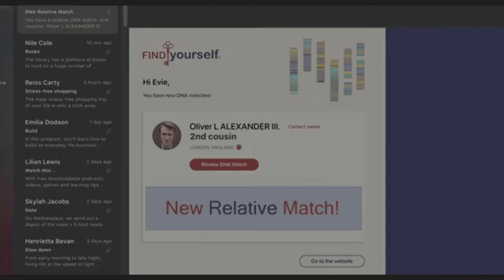Trailers in Spanish (trailer en español) variados 2022 Lo ultimo